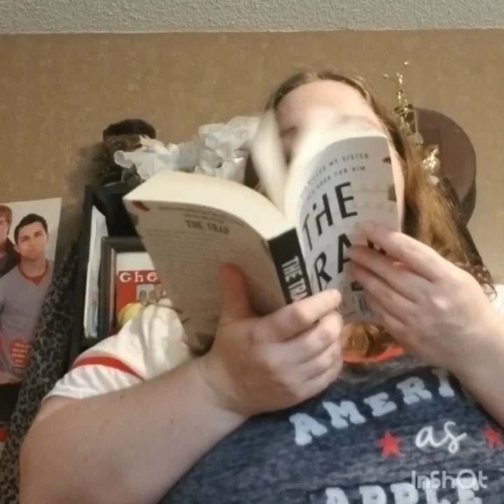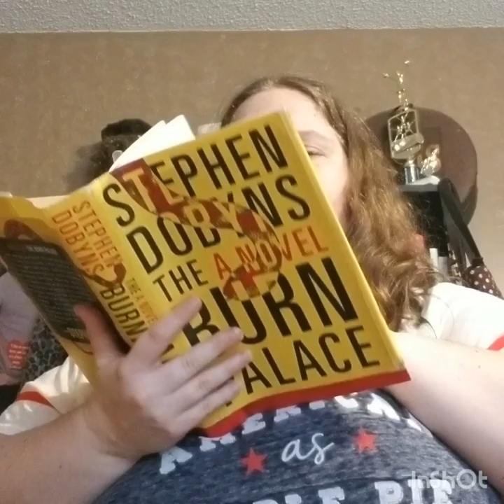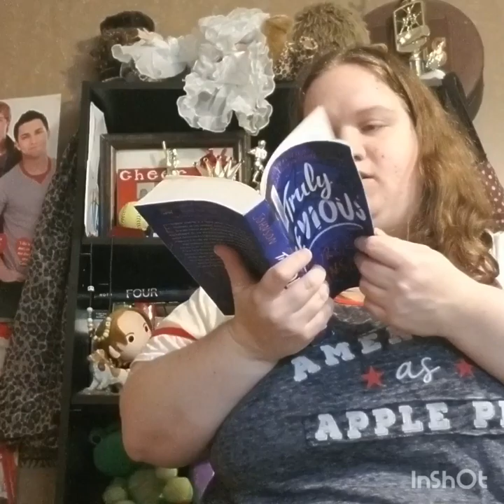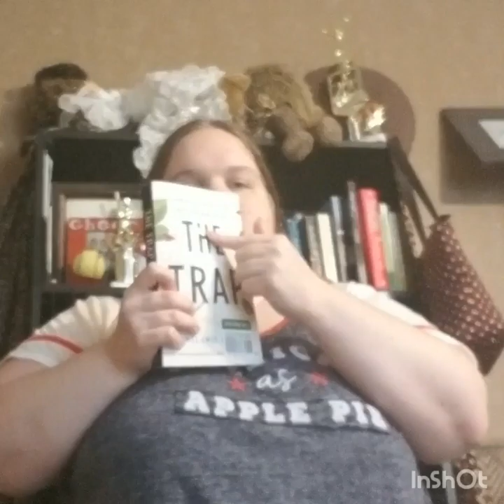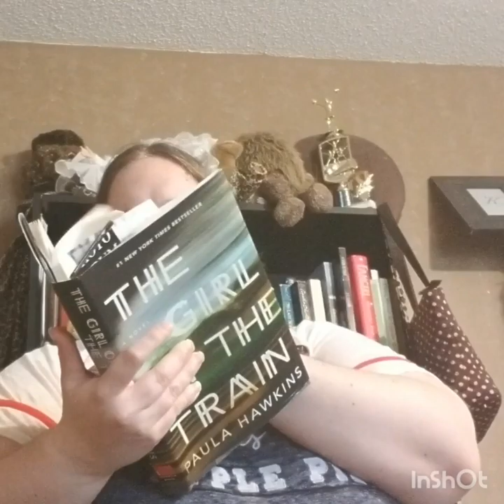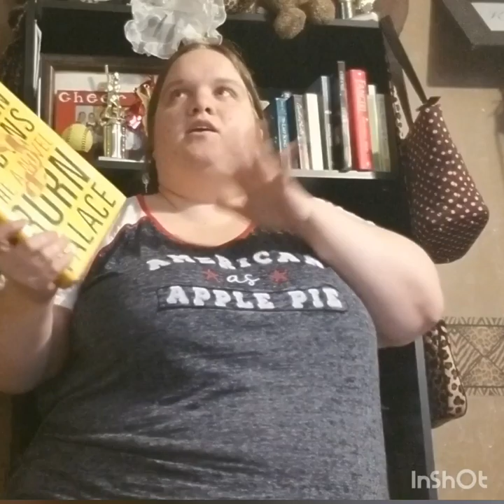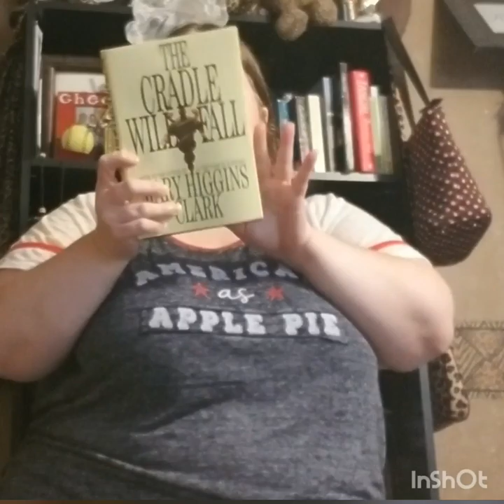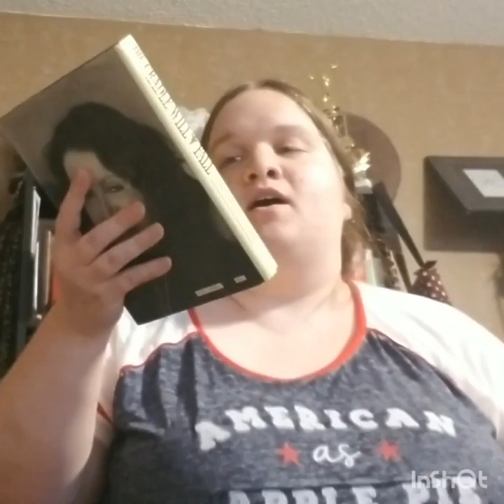Try a Chapter Book Challenge.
6 chapters to read.  Who's gonna come out on top?